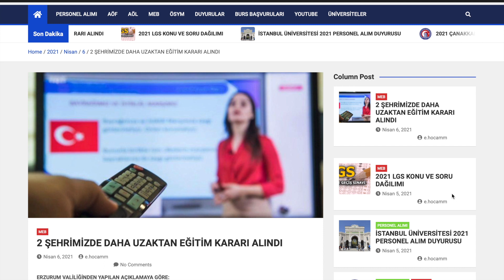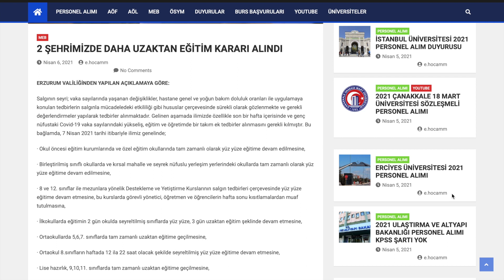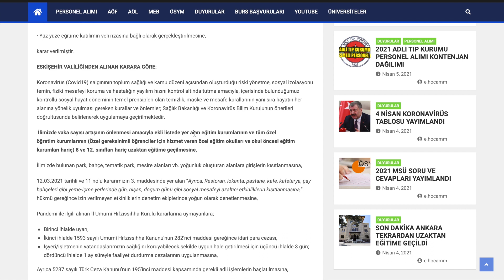SON DAKİKA 2 ŞEHRİMİZDE DAHA TAM ZAMANLI UZAKTAN EĞİTİME GEÇİLDİ